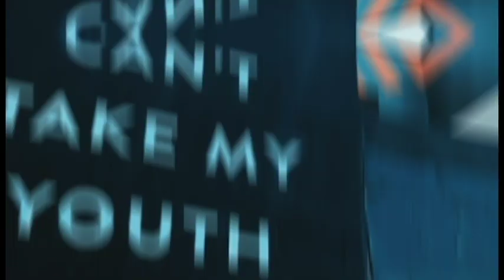BONCOCK - California Dreaming VLOG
Song: Electric: Alina Baraz feat Khalid (Electric Mantis Remix)